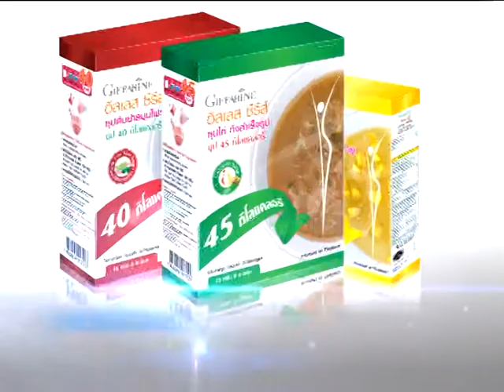Giff Inspire 323/2 คุณสิริกาญจน์ สมปาน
คุณสิริกาญจน์  สมปาน